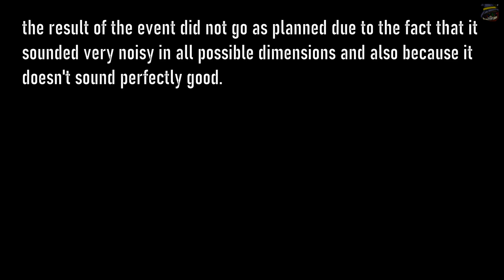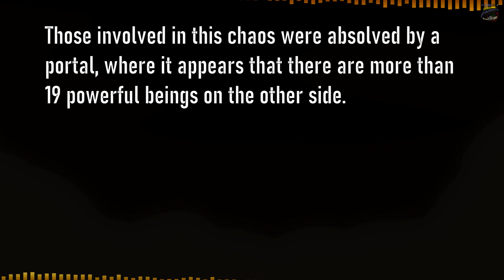Exhausting Rivalry REBOOT EDITION [Engage x Danger x 6 Songs!] Friday Night Funkin' MEGA MASHUP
| Timecodes |

00:00 BPM: 250 | Key: F# Minor
01:50 Key: F Minor
02:21 Key: F# Minor
03:53 Key: G Minor

| Other Credits |

- FNF: Vs. Slenderman -
Used Song: Engage
Composer: Smokecannon

- FNF: Vs. Herobrine -
Used Song: Danger
Composers: Danger by Z11 & Smokecannon

- FNF: Vs. TABI Ex Boyfriend -
Used Song: Genocide
Composer: Tenzubushi

- FNF: Vs. Sky -
Used Song: Manifest
Composer: bbpanzu

Used Song: Ballistic
Composer: Sock.clip

- FNF: Sarvente's Mid-Fight Masses -
Mod: (private)
Used Song: Zavodila
Composer: Mike Geno

- FNF: Vs. Tricky -
Used Song: Madness
Composer: Rozebud

Used Song: Acceleration
Composer: philiplal

Tricky sprite made by Banbuds

| Informations |

Mashup made in: FL STUDIO

How long did it take me to finish this mashup: 2-1 Months

Video edited in: VSDC Video Editor (feat. FL Studio ZGame Visualizer)

| Q&A |

Q: Can I repost the mashup?
A: No, I don't allow it, if you're going to repost just repost when I ask or if the mashup video you want to repost is deleted for some reason (must give me the credits).

Q: Is it okay if I create a mod/chart of your mashup?
A: You can create without any problem, just tell me in the comments or if you want to specify more just enter my discord server (or talking in dm on discord).

Q: Do you accept all mashup orders?
A: I only accept the ones that interest me, if it's a mashup that I think will be cool, I'll do it (the ideas that I liked I do give a heart in the comment).

| Tags |